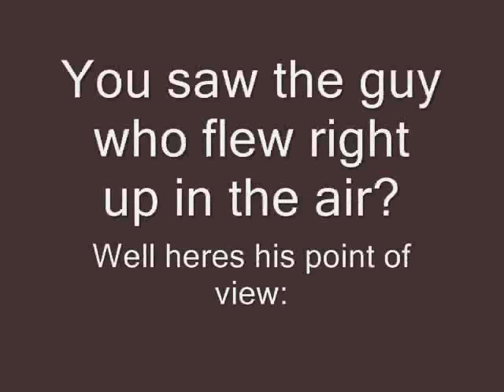Funny Kill On Hole (Serious Sam The Second Encounter)